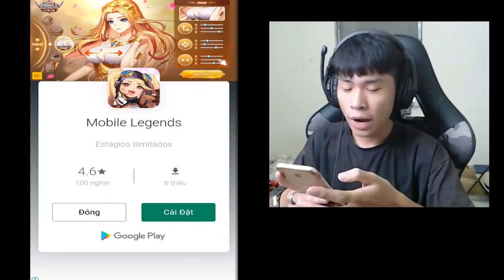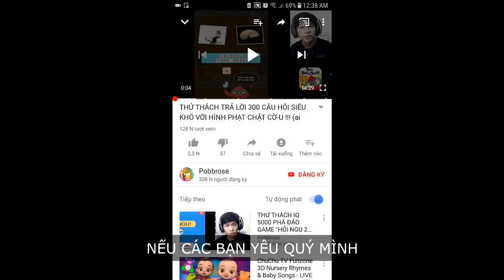NGÀY 3 ĐÊM 7 CÙNG ANH GYMER ĐẸP RAI !!! (Pobbrose chơi game bựa mobile) ✔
Pobbrose chơi game bựa mobile